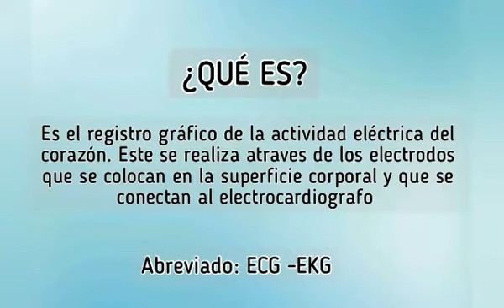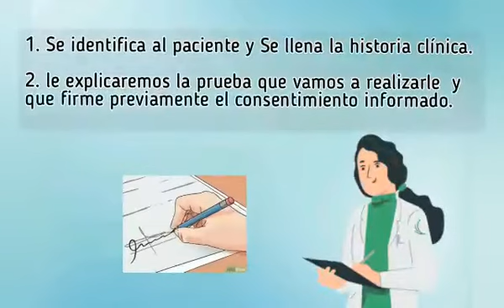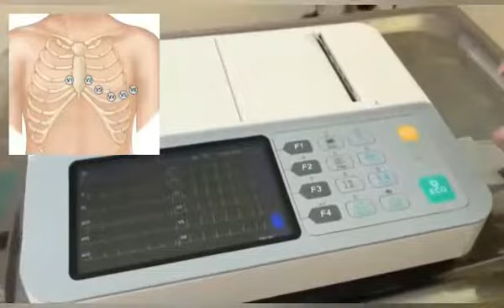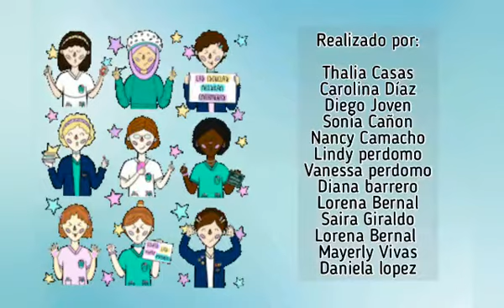ELECTROCARDIOGRAMA “Instituto Técnico Manuela Beltrán MABE”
Un electrocardiograma (ECG) es un procedimiento simple e indoloro que mide la actividad eléctrica del corazón. Cada vez que el corazón late, una señal eléctrica circula a través de él. Un electrocardiograma muestra si su corazón está latiendo a un ritmo y con una fuerza normal. También muestra el tamaño y la posición de las cámaras del corazón. Un electrocardiograma anormal puede ser un signo de daño o enfermedad del corazón.

¿Para qué se usa?
El electrocardiograma se usa para encontrar y vigilar varias enfermedades del corazón, por ejemplo:

Latidos cardíacos irregulares (arritmia)
Obstrucción de arterias
Daño al corazón
Insuficiencia cardíaca
Ataque al corazón: Los electrocardiogramas se usan en ambulancias, salas de emergencias y hospitales para diagnosticar un ataque al corazón
A veces, se incluye un electrocardiograma en un examen de rutina de adultos de mediana edad o mayores porque el riesgo de enfermedad cardíaca aumenta con la edad.